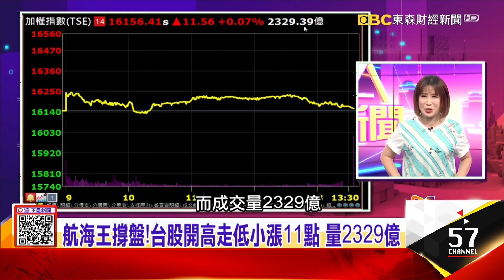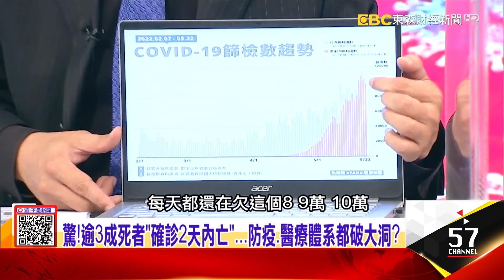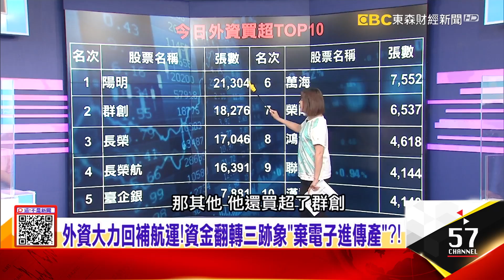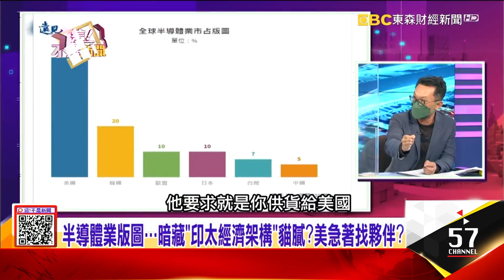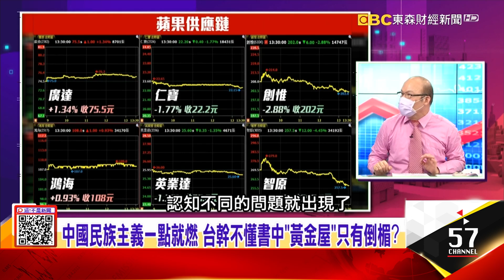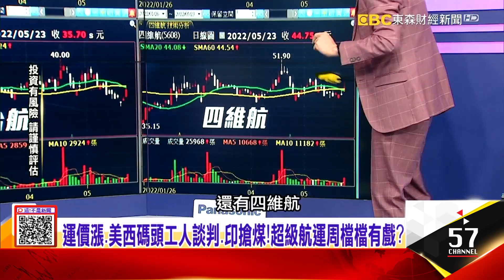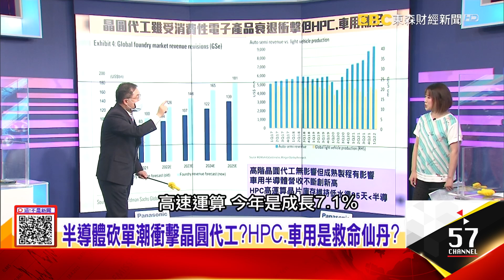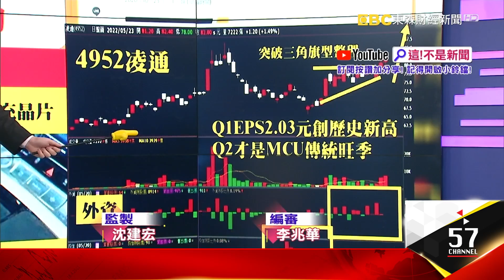中國若武力侵台？拜登承諾「動武軍事防衛台灣」共軍吃鱉？驚！逾3成死者「確診2天內亡」防疫、醫療體系都破大洞？美西碼頭工人喊卡談判要罷工？貨櫃股旱地拔蔥萬海奔漲停！-【這！不是新聞】20220523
兒童染疫「腦部迅速沒功能」？早說O毒是虎姑婆沒人信？
O毒狡猾…不同年紀「攻擊不同細胞」？兒童打疫苗有解？
確診死亡「平均4.2天」喪命？借鏡國外「自主PCR」抓黑數？
中國武力侵台？拜登承諾「動武軍事防衛台灣」共軍吃鱉？
共軍新疆靶場模擬攻擊物 竟見日E-767空中預警機？
半導體業版圖…暗藏「印太經濟架構」貓膩？美急找夥伴？
廣達上海廠又傳暴動 庫克陷「中國危機」？蘋果鏈誰能突圍？
中國民族主義一點就燃 台幹不懂書中「黃金屋」只有倒楣？
廣達屋漏偏逢連夜雨 「庫存海嘯」恐壓垮駱駝最後一根稻草？
美西碼頭工人談判卡罷工？貨櫃股旱地拔蔥萬海奔漲停！
美西罷工蝴蝶效應！果農無奈水果爛、台日連薯條都停賣！
印度「0關稅搶煤」抄中國答案？庫存剩8天搶煤4招放大絕！
高通降15%、聯發科砍35%！5G晶片也逃不過大砍單潮？
高通砍單不忘打聯發科？驍龍新晶片、新AR眼鏡是生路？
消費性電子疲、車用HPC補足？ 半導體砍單風暴誰能倖免？
出價3448次、衝標價597倍 倒閉礦商天價成交 掀搶鋰戰
特斯拉遇「鳥」事重挫 「色」字頭上一把刀砍向馬斯克？陰謀？
「汽車鄉下」真真假假澆不熄車電股熱潮 誰才剛起漲？可追？

來賓：李建璋、王兆立、翁銘佑、賴憲政、莊正賢、王智盛、連乾文、王映亮、蔡明彰、謝晨彥